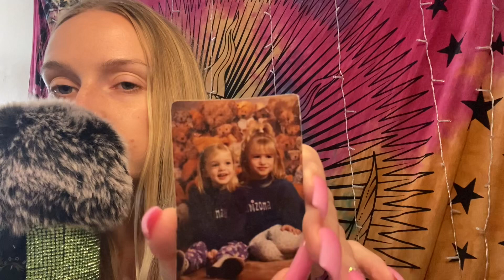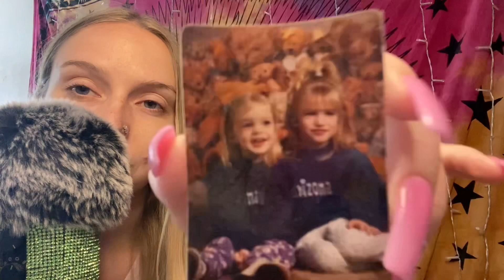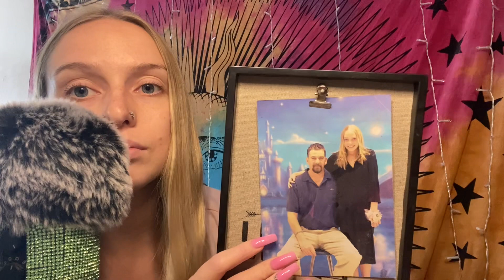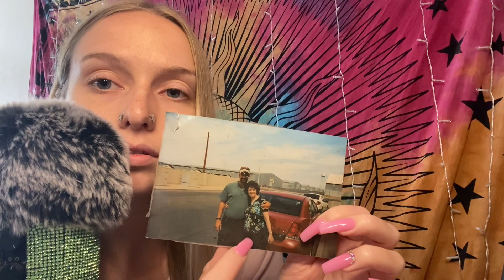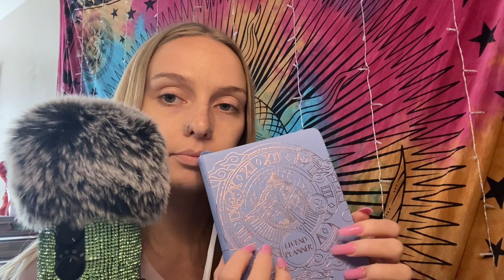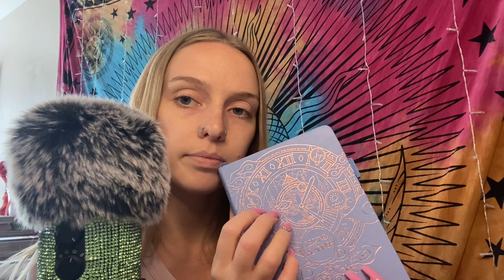ASMR | chaotic rambling & showing you random items 💕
📱Instagram & Tiktok: @makenajordann

🎙 Gear:
• Mic: Blue Yeti
• Mini Mic: Amazon- Wired Lavalier Lapel Clip On Microphone
• Filmed with: IPhone 11 Pro Max
• Ring Light: Amazon - Ubeesize 10''Selfie Ring Light with 62''Tripod Stand